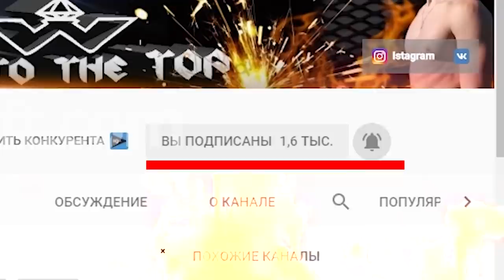ЧТО БУДЕТ ЗА МЕСЯЦ БЕЗ ТРЕНИРОВОК И ПРАВИЛЬНОГО ПИТАНИЯ?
В этом видео вы увидите как изменяется тело спортсмена всего за месяц без тренировок и правильного питания.